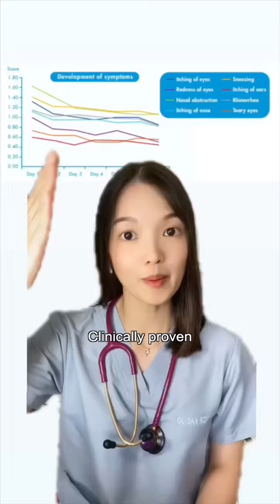Nak tahu kenapa resdung sering menjadi masalah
💙 Bayi kecil dan anak tidak dapat tidur kerana hidung tersumbat? Sering mengalami masalah pernafasan yang menjejaskan kualiti tidur?

Nak tahu kenapa resdung sering menjadi masalah? Apakah punca-puncanya dan bagaimana cara terbaik untuk merawatnya? Jom tengok apa doktor @kaejowong_oe yang menerangkan manfaat Aqua Maris Baby dan Protecto.

👉🏻Dapatkan Aqua Maris di 𝐁𝐢𝐠 𝐏𝐡𝐚𝐫𝐦𝐚𝐜𝐲, 𝐇𝐞𝐚𝐥𝐭𝐡 𝐋𝐚𝐧𝐞 𝐅𝐚𝐦𝐢𝐥𝐲 𝐏𝐡𝐚𝐫𝐦𝐚𝐜𝐲, 𝐀𝐥𝐩𝐫𝐨 𝐏𝐡𝐚𝐫𝐦𝐚𝐜𝐲 dan 𝐒𝐮𝐧𝐰𝐚𝐲 𝐌𝐮𝐥𝐭𝐢𝐜𝐚𝐫𝐞 𝐏𝐡𝐚𝐫𝐦𝐚𝐜𝐲.
Atau secara online di Shopee & Lazada!